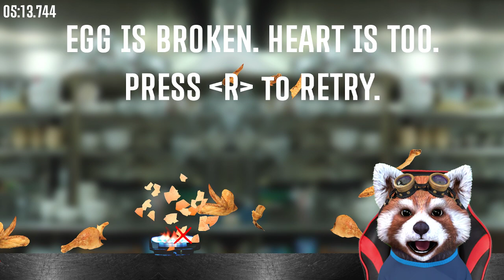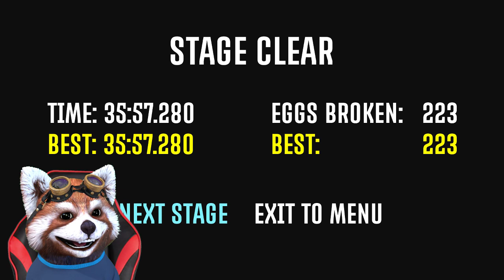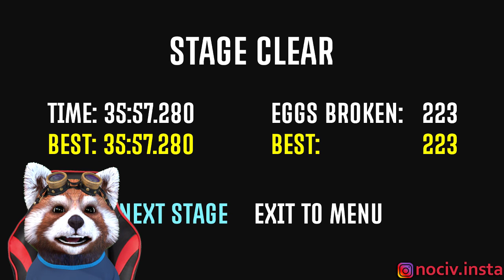GAINA CATAPULTA si OUL PE CARE NU TREBUIE SA-L SPARG